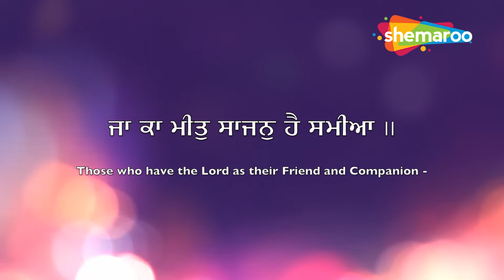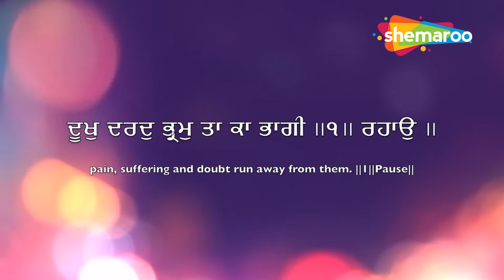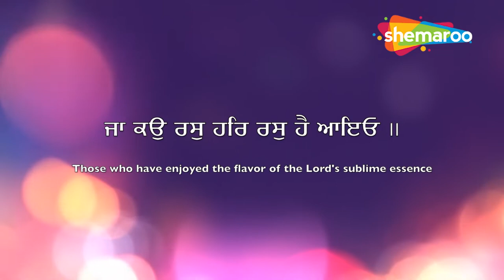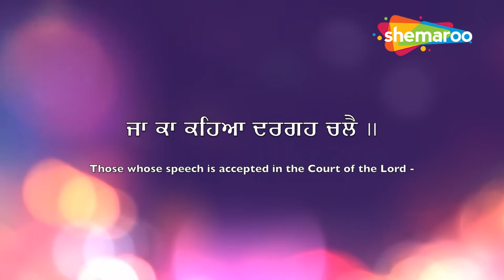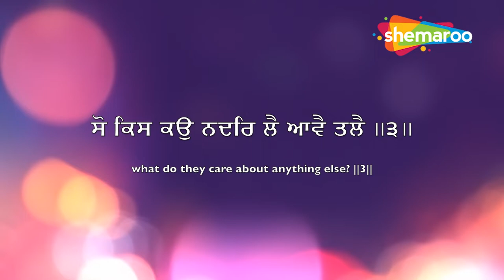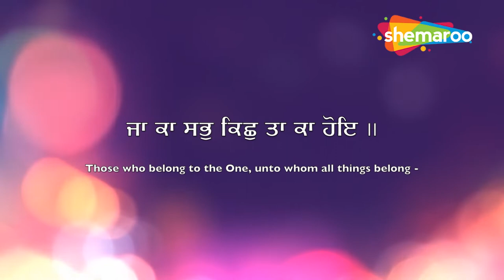Ja Ka Meet Saajan Hai Samiya - New Shabad Kirtan Gurbani 2022 - Gurbani Studio